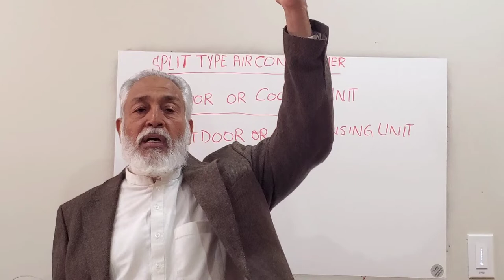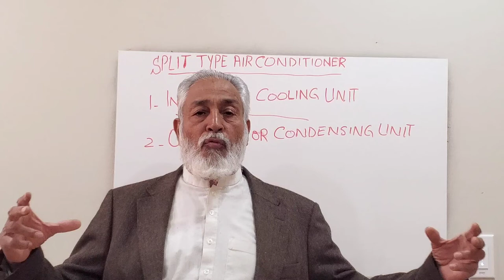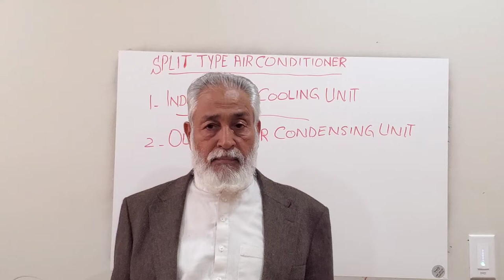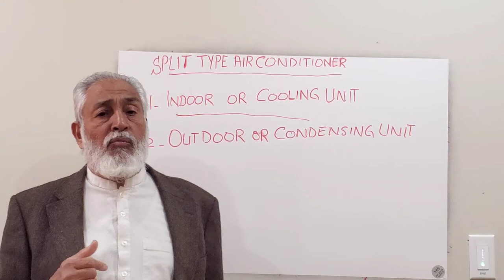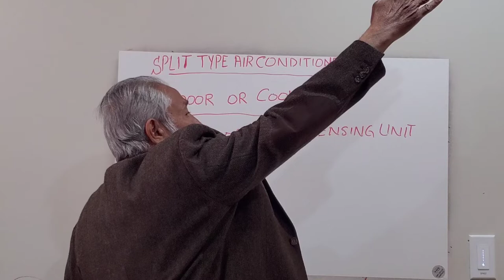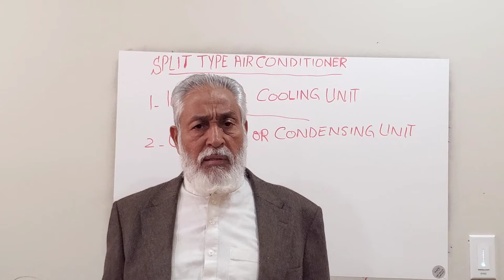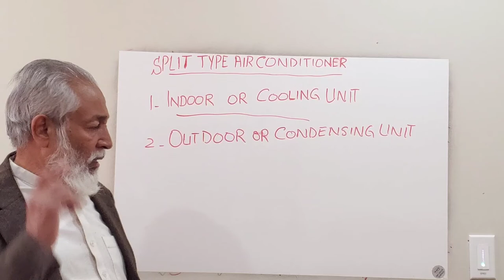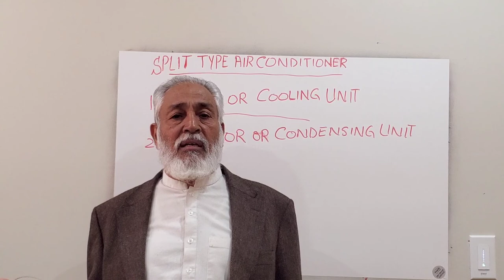Lecture 86 - Split Type Air Conditioner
Instructor: M Anwar Sandhu

Prefer calls on whatsapp instead of messages.